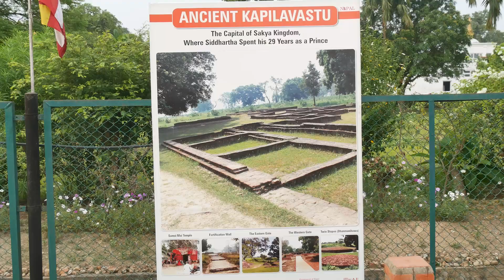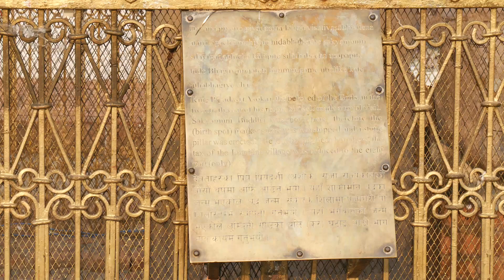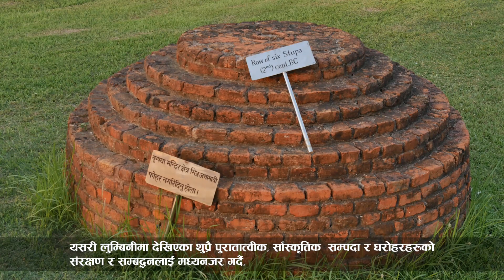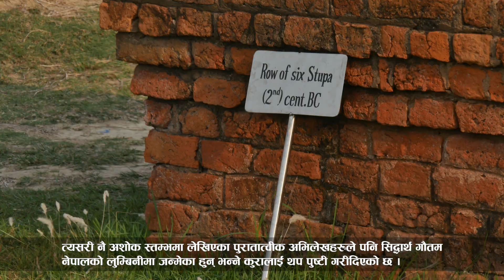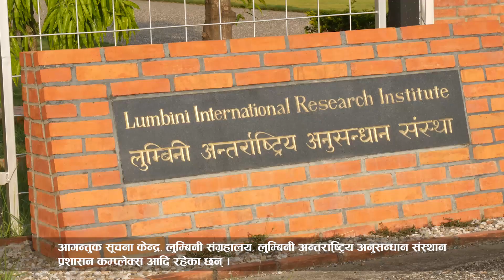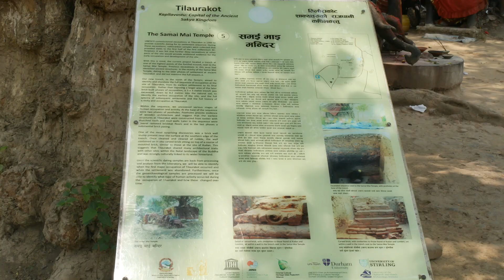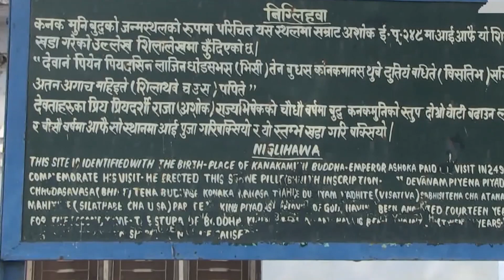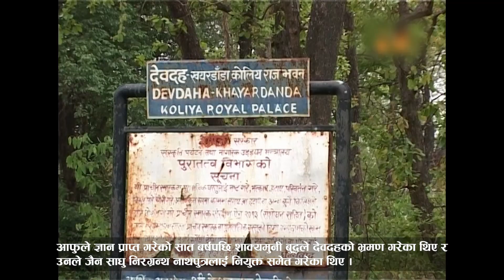Lumbini Documentary-2018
A Production of Saujaya Media Pvt. Ltd.